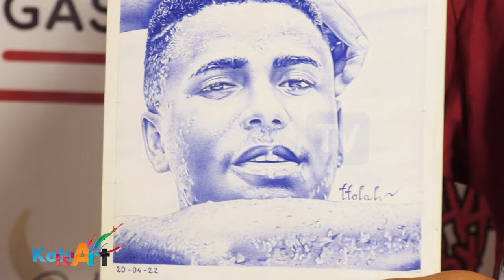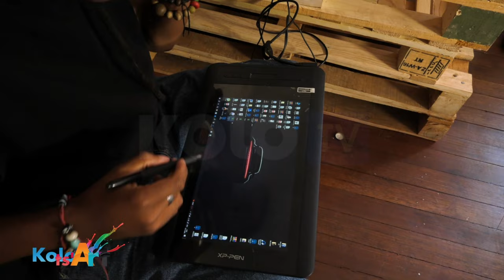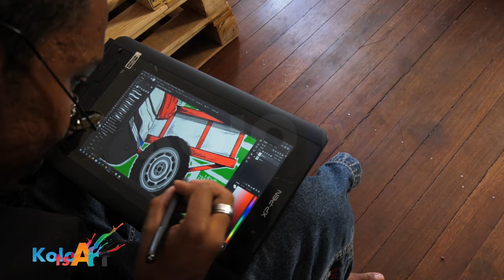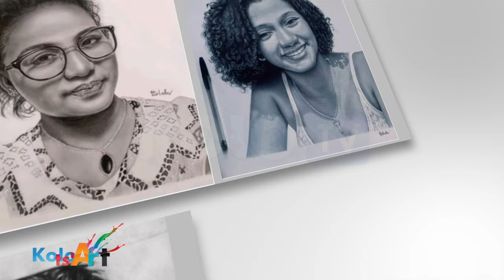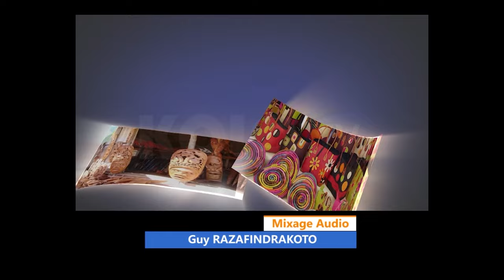KOLOTS'ART Ttolah Mpanao sary DU 16 NOVEMBRE 2024